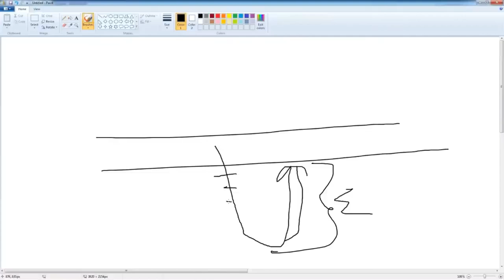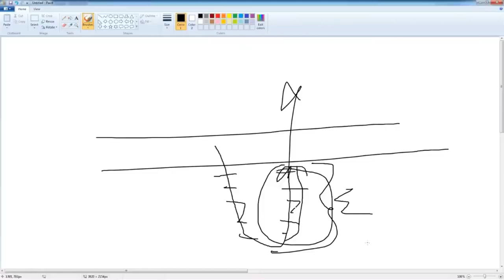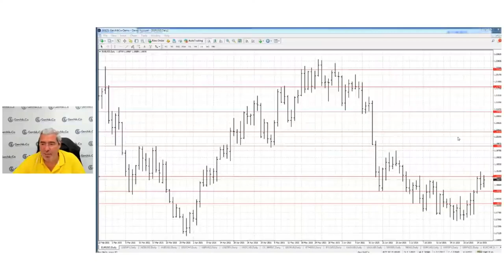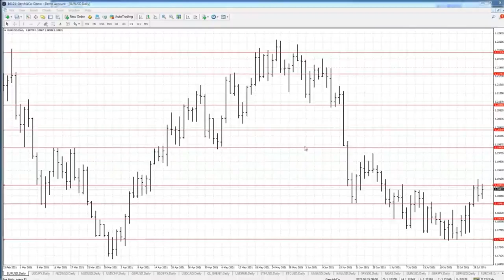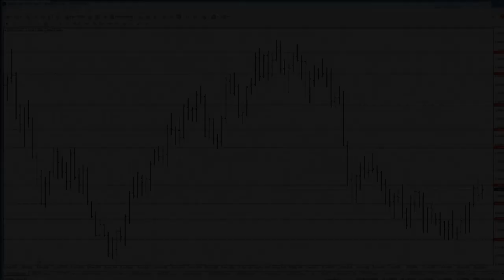Уровни для новичков | Обучение трейдингу для новичков | Советы от Александра Герчика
Александр Герчик объясняет разницу ключевых и локальных уровней в трейдинге. Узнайте, почему некоторые локальные уровни имеют хорошую предсказательность и почему уровни не всегда отрабатывают в рекомендациях и торговых сценариях. Уровни для новичков  - самое главное для трейдера